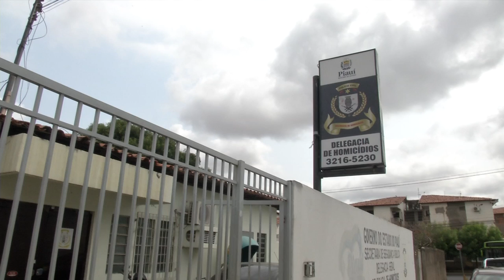VT SUITE JOVEM ASSASSINADA